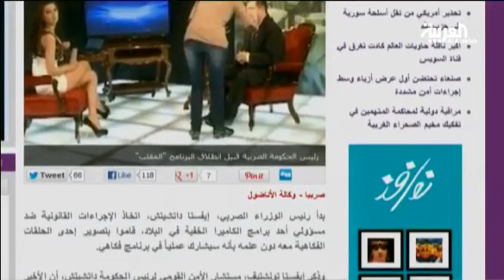مقلب فاضح في الرئيس الصربي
بعد "مقلب" فاضح.. رئيس حكومة صربيا يقاضي برنامجاً فكاهياً